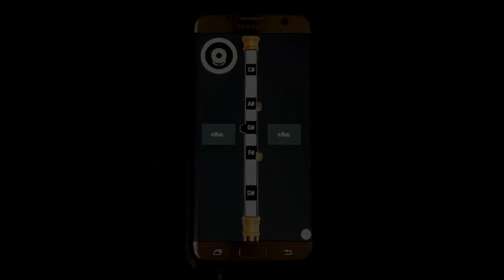Uilleann App for Android